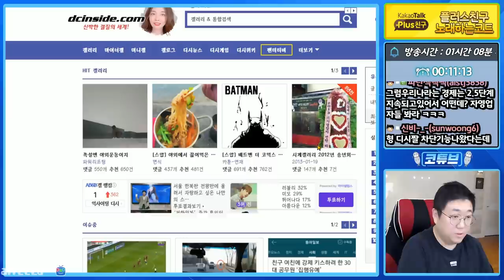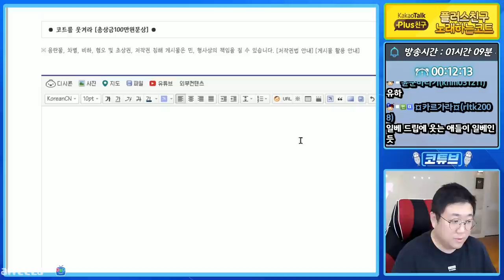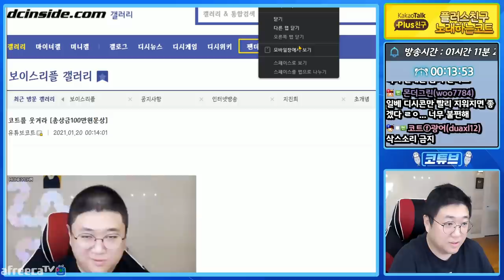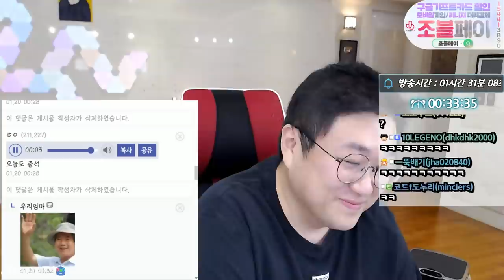[코트를웃겨라] 일베때문에 어질어질하네요... (21.01.19-2)